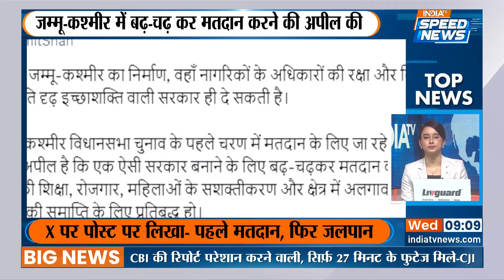Jammu Kashmir First Phase Voting: Pulwama और Doda में दिखा मतदाताओं का उत्साह | Speed News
Jammu Kashmir First Phase Voting: जम्मू-कश्मीर में विधानसभा चुनाव के पहले चरण के लिए आज मतदान होना है. राज्य की 24 विधानसभा सीटों पर बुधवार को वोटिंग होगी. इसमें 16 सीटें कश्मीर से और 8 जम्मू से हैं. इस चरण में दक्षिण कश्मीर के 4 जिले; पुलवामा, शोपियां, अनंतनाग और कुलगाम में आज मतदान होगा. वहीं जम्मू के 3 दूर-दराज के पहाड़ी जिलों में मतदान होना है, जिनमें डोडा, किश्तवाड़ और रामबन शामिल हैं.

Voting is to be held today for the first phase of assembly elections in Jammu and Kashmir. Voting will be held on 24 assembly seats of the state on Wednesday. Of these, 16 seats are from Kashmir and 8 from Jammu.